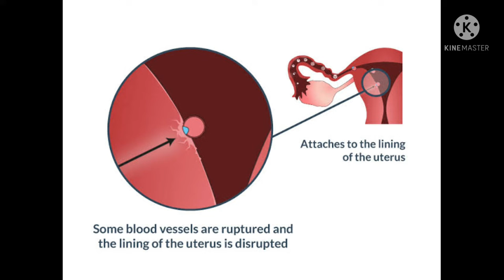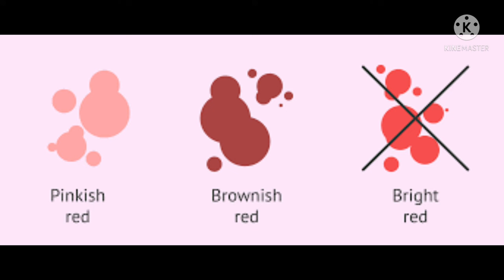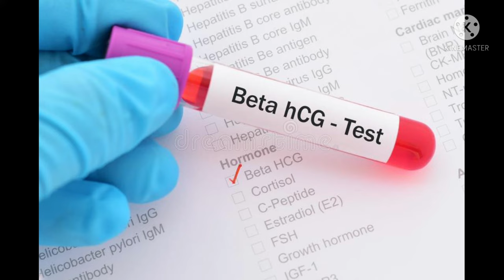Implantation Bleeding ද Period ද කියලා නිවැරදිව දැනගන්න ආකාරය | Sinhala.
Hello Friends,

Implantation Bleeding ද Period ද කියලා නිවැරදිව දැනගන්න ආකාරය | Implantation Bleeding | Sinhala | Mr MLT | 2021.

@Mr MLT